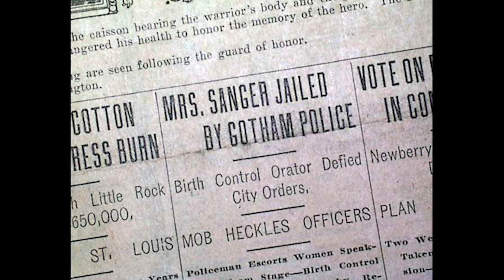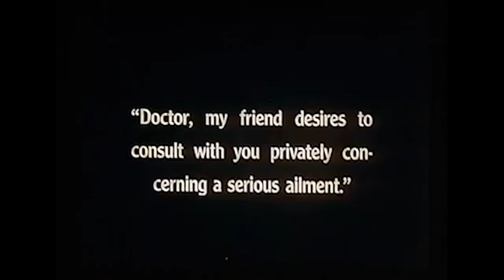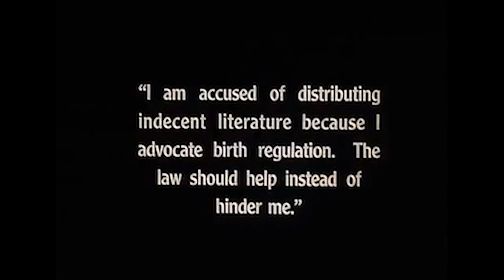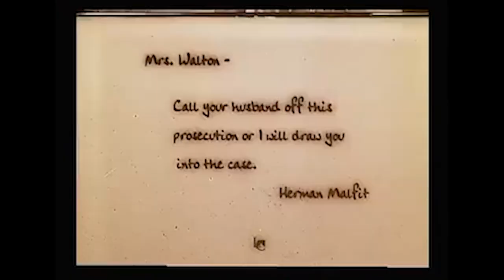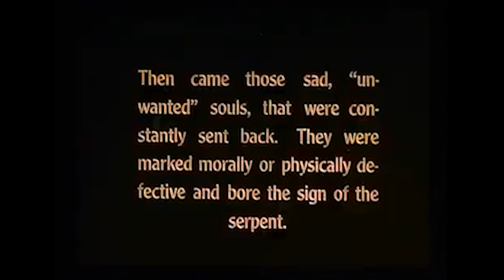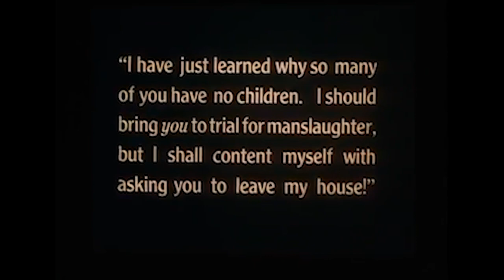Where Are My Children ? | The Abortion Debate in 1916 | Film Flashback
In this episode of Journey Through Cinema, we take a look back at Where Are My Children from husband and wife directing duo, Lois Weber and Phillips Smalley. Is this movie nothing but ant-abortion propaganda or a worthy story in its own right?